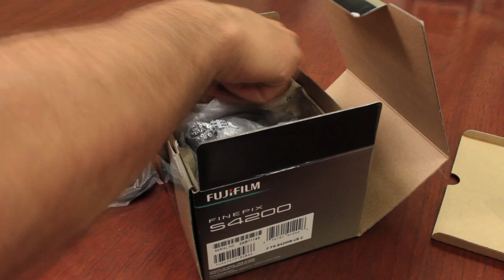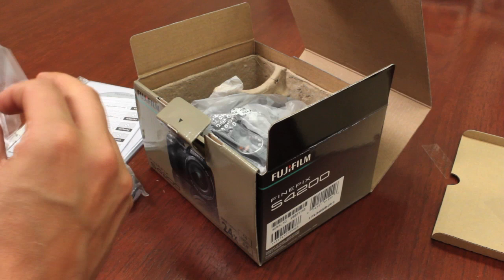Les experts Fuji -- Série S Fujifilm de 2012, 2e partie -- Déballage et utilisation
Billy, expert de Fuji, vous montre à quoi vous pouvez vous attendre lorsque vous sortez les appareils Fujifilm de série S haut de gamme de leur boîte et commencez à les utiliser.